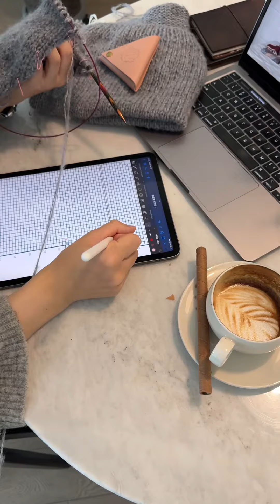Knitting Vintage Cardigan on book LANKALIMON #1 by Daruma · Project 03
Vintage Cardigan pattern published on the knitting book LANKALIMON #1 by Daruma Store.